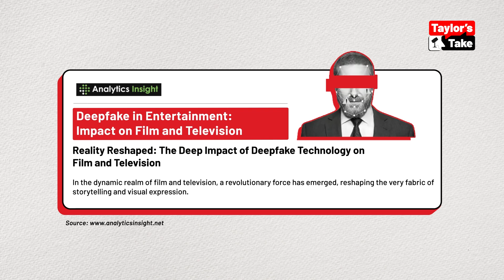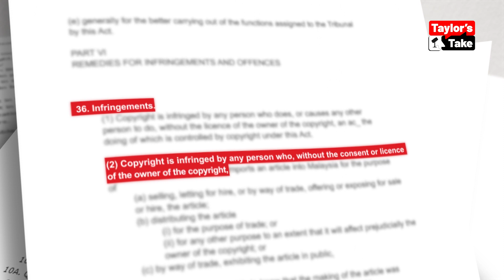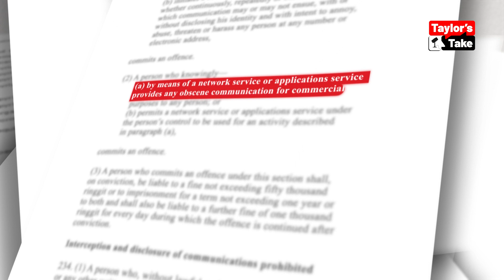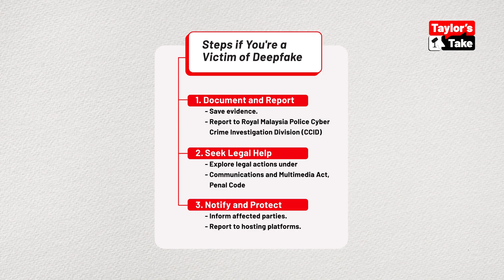Taylor's Take | Deepfake Reality: Combating Threats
Don't miss out on this crucial discussion with Dr. Ambikai, Programme Director of the School of Law and Governance, along with Hira, for an essential conversation on safeguarding yourself against the dangers of deepfakes.

Uncover practical tips and legal strategies to protect yourself and steer clear of becoming a victim of this rapidly evolving technology.

Eager for more insights? Discover the transformative programs at the School of Law and Governance to deepen your expertise and take the lead in legal innovation. Explore your potential now